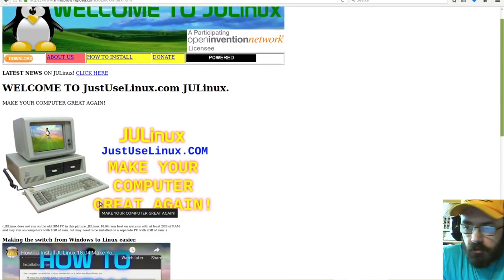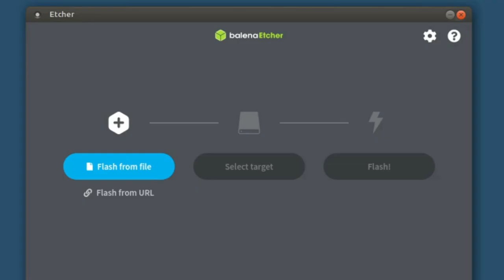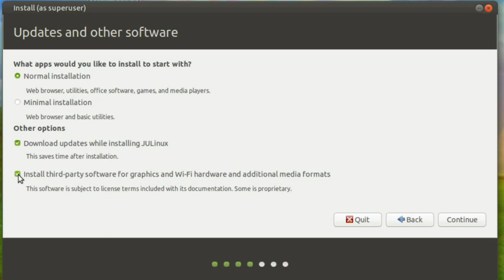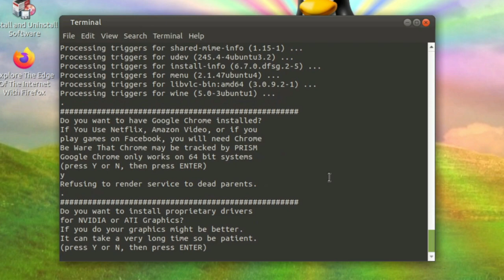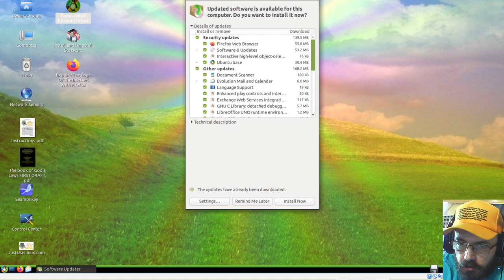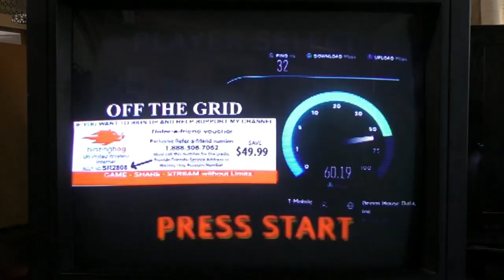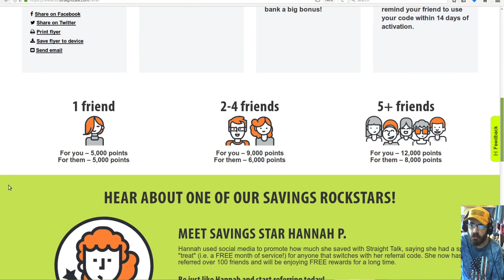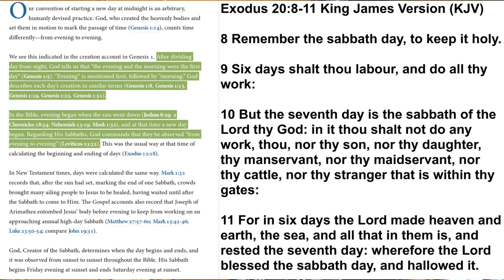How To Install JULinux 20.04 2020 RC1 Upgrade From Windows to Just Use Linux 2020 New Release Distro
It is compatible with TS9 Mimo Antennas.
GET PAID to Watch Videos And Avoid Censorship LBRY Also Get Paid to Watch!

3 Get Protection In Court After You Defend Yourself and Others

LEGAL NOTICE TO YOUTUBE, FACEBOOK, AND ALL VIEWERS: the creator’s intent is to inform, educate, or entertain (not offend or shock). Incorporated by reference as though being stated fully herein NOTICE TO THE Principal IS NOTICE TO THE AGENT, NOTICE TO ANY AGENT IS NOTICE TO THE Principal. ERRORS AND OMISSIONS ARE CONSISTENT WITH INTENT.